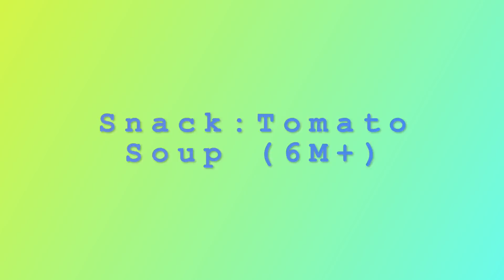4 Winter Foods for Baby | 1 Day Meal Plan | Breakfast, Lunch, Snack & Dinner | 6M-24M Baby Food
4 Winter Foods for Baby | 1 Day Meal Plan | Breakfast, Lunch, Snack & Dinner | 6M-24M Baby Food

Chapters:
00:00 Intro
00:12 Baby Breakfast Idea
01:26 Lunch Idea for Baby
04:15 Snack Recipe for Babies
06:29 Dinner Idea for Baby